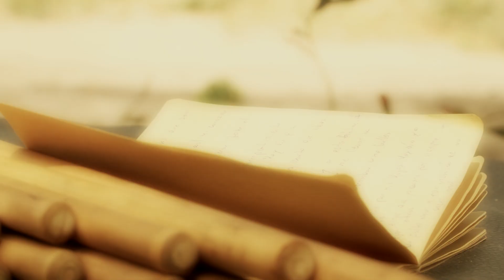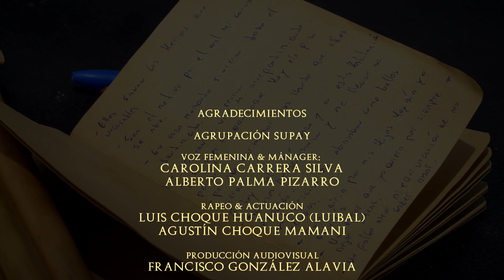"Por ellos" Agrupacion Supay Calama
La separacion de las parejas muchas veces afecta a nuestros hijos y hoy es el momento que la "Agrupacion Supay" le canta a los seres q quedan desamparados sin saber cual es la realidad.